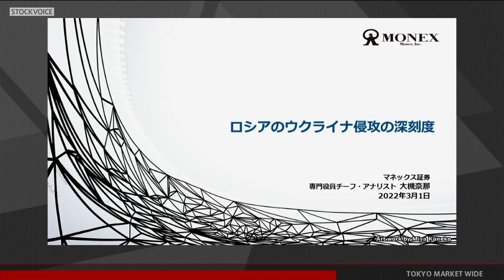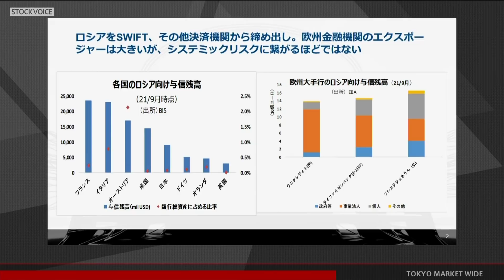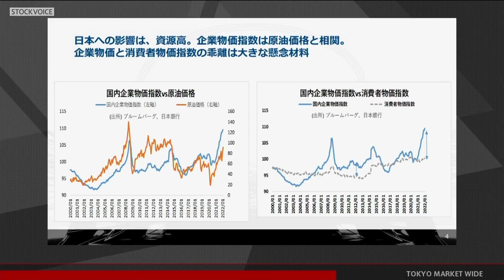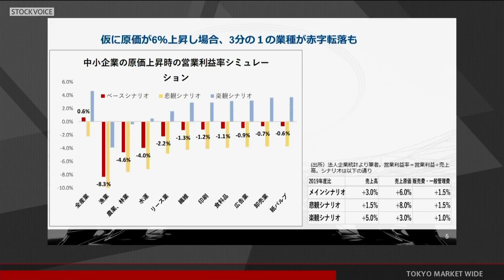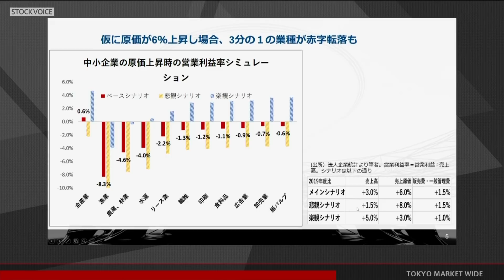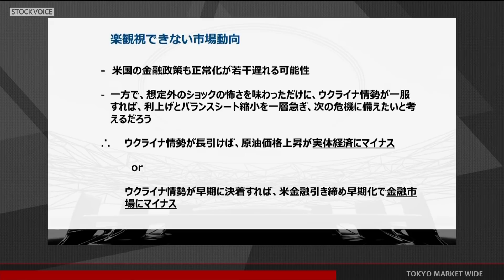ゲスト 3月1日 マネックス証券 大槻奈那さん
本日の出演/マネックス証券 大槻奈那さん